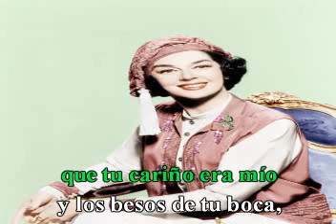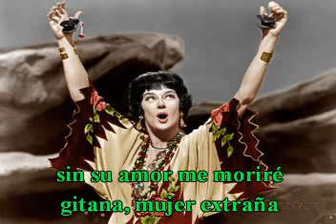Lamento gitano. De: María Grever